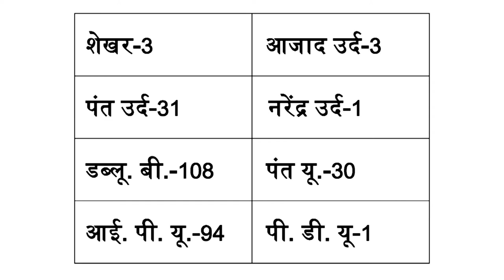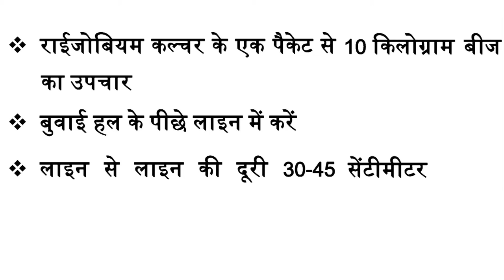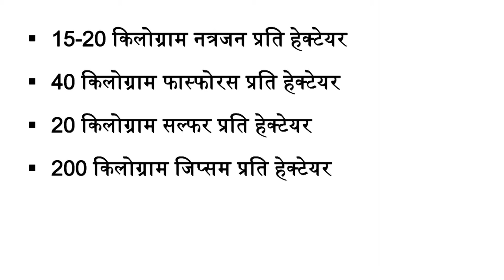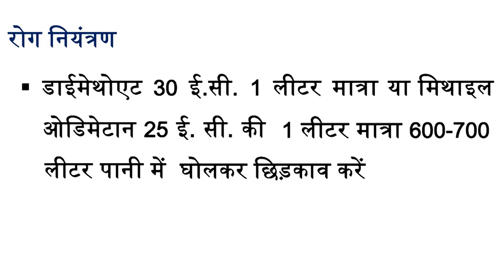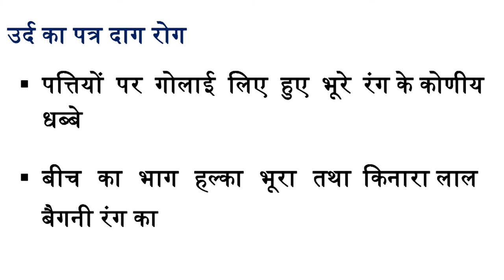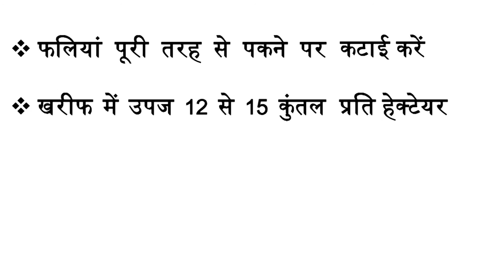Mod-04 Lec-13 Black gram crop production